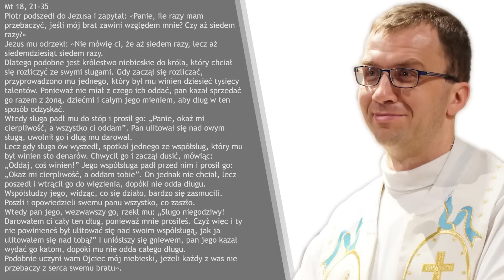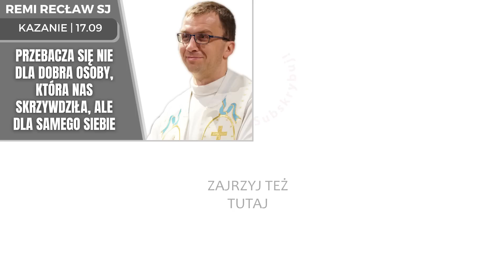Przebaczając ratujesz siebie | Remi Recław SJ | dzisiejsze kazanie - 17.09